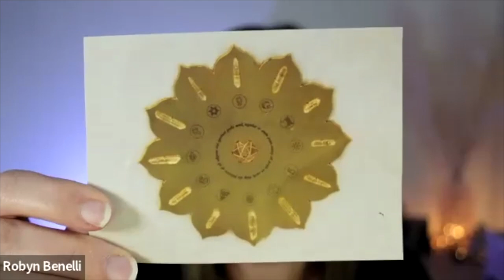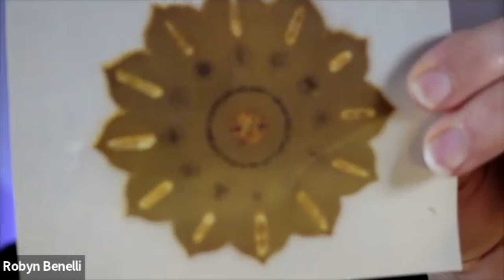Online Reiki Community Q&A March 2023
Here are a few of the questions and topics from the March's online Reiki community Q&A:

04:44 - Invocation
23:29 - Dismemberment
24:28 - Peace Grid & Crystals
36:55 - Questions asked before a Reiki Session
48:00 - Ways of doing Distance Reiki Sessions
54:05 - How long do your Reiki Sessions Last
01:01:32 - Distance Reiki Container
01:05:03 - Attuning Children & them taking classes
01:26:18 - Can you Attune an animal? Can an animal give you Reiki?
01:31:48 - Prerequisite for Master Animal Reiki
01:34:38 - Reiki Business Questions